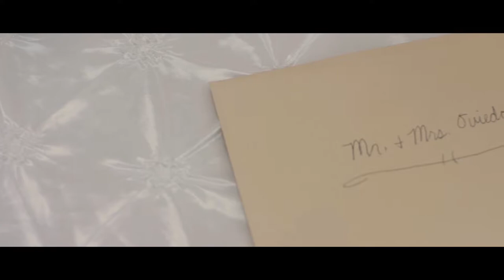Lili & Javier Highlight Wedding Film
Lili & Javier, a lovely young couple, now beginning their life journey as one.

Filmed with Panasonic G85

Are you getting married with your other half? Please get in touch with us:

-Songs used in this film:
Keep an Eye by Ziv Moran (Back to Dream)
Shelter by Salt Of The Sound (Beyond Here)